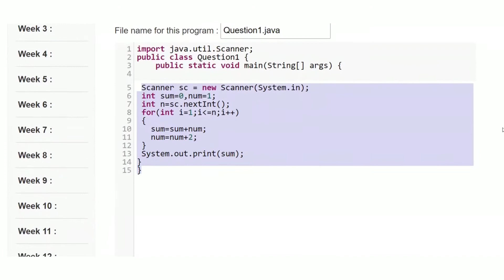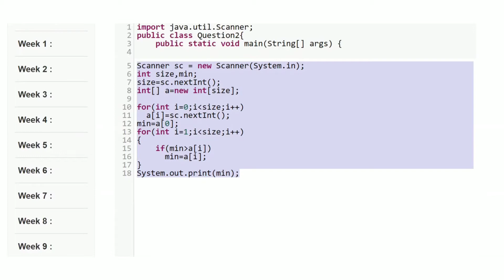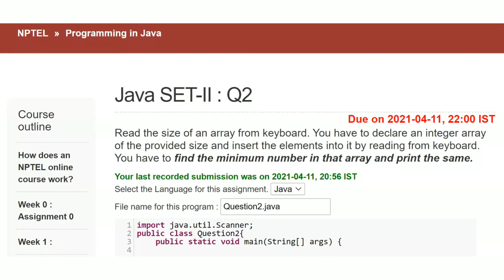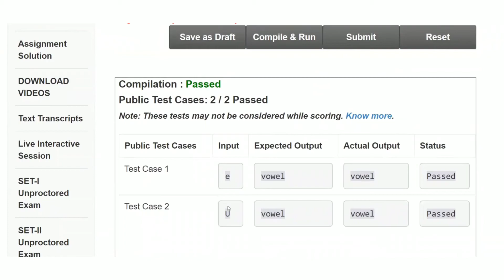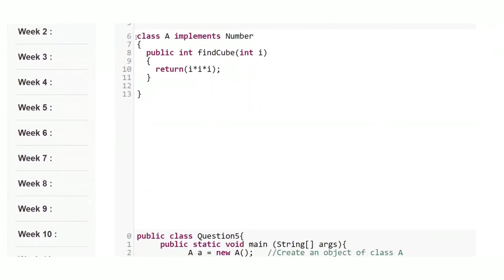Programming in Java | SET-II Unproctored Exam | NPTEL | (08.00-10.00PM) | (Jan-Aprl 2021)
Course Name: Programming in Java | SET-II Unproctored Exam
organization: NPTEL
Credit: nptel
Course link: